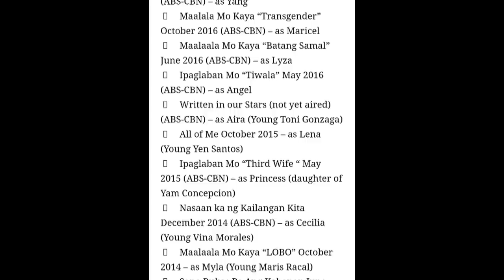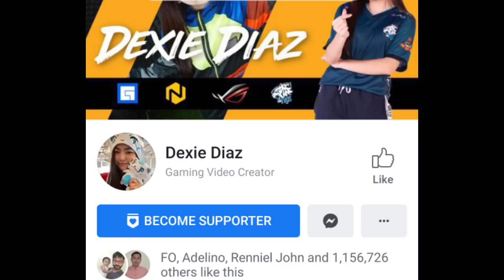BAKIT NGA BA INAYAWAN NI DEXIE ANG PAG AARTISTA? AT PABUHAT NGA BA SIYA KAYA MATAAS ANG RANK NIYA?